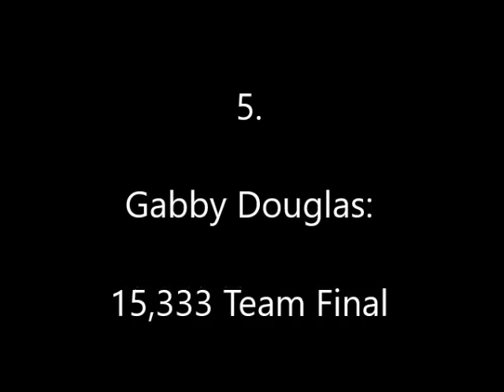10 best uneven bars routines worlds 2015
Top 10 highest scores on uneven bars at the 2015 world gymnastic championships.